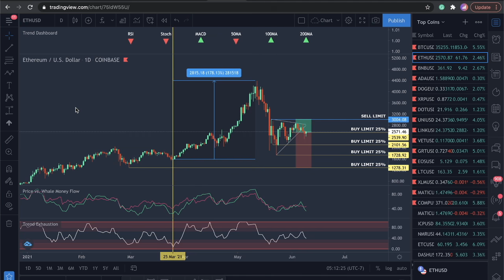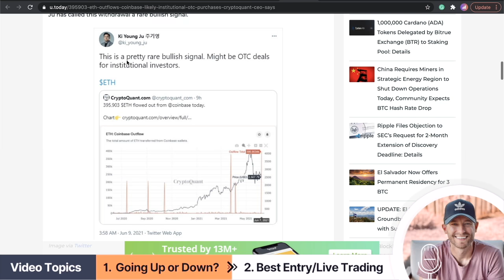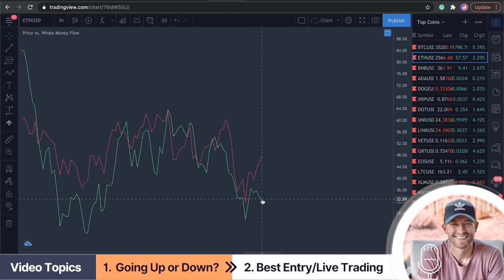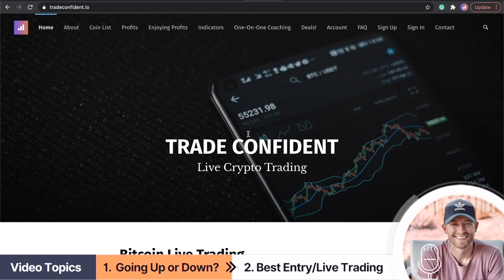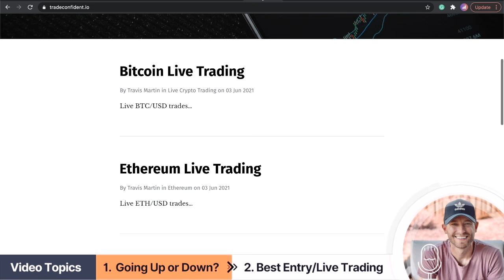ETHEREUM - "This Is ABSOLUTELY HUGE!!!" "To $5,300 in 48 Days!?"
Topics

👉 The platform I use to track my crypto taxes:
Use this code to save yourself 10%: CRYPTOTAX10